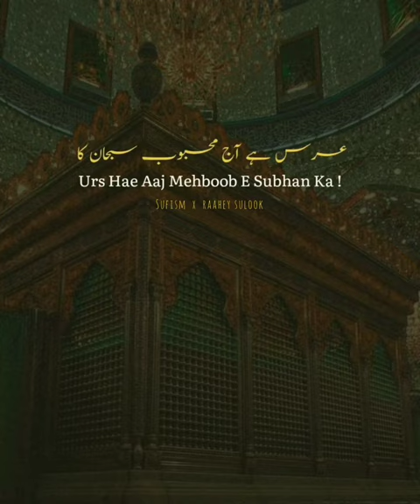Marhaba Marhaba | Aastana Hai Yeh Kis Shah-E-Zeshan Ka | Ghous-E-Azam | NFAK | WhatsApp Status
@raaheysulook - Collaborator

Urs Hai Aaj Mahboob e Sub’han Ka
Marhaba Marhaba
Aastana Hai Yeh Kis Shah-E-Zeshan Ka Ustad Nusrat Fateh Ali Khan

🚫 FOR ANY COMPLAINTS OR REMOVAL OF YOUR CONTENT IN THIS VIDEO..

⚜⚜⚜⚜ SUFISM ⚜⚜⚜⚜